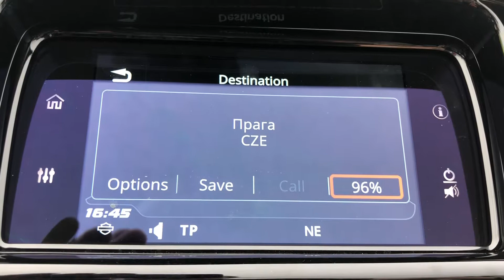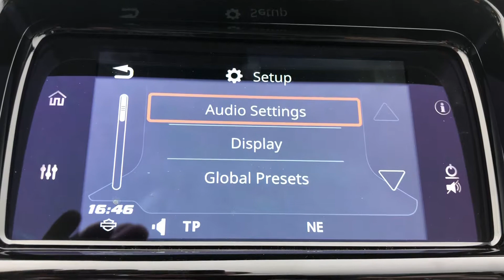28 October 2018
Harley-Davidson Boom! GTS first encounter